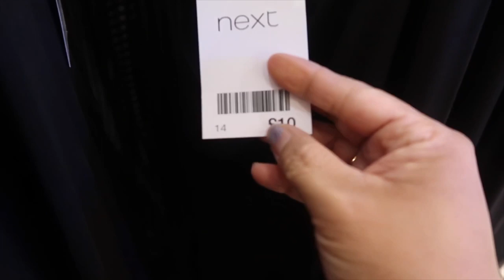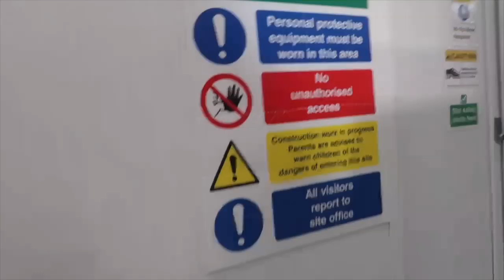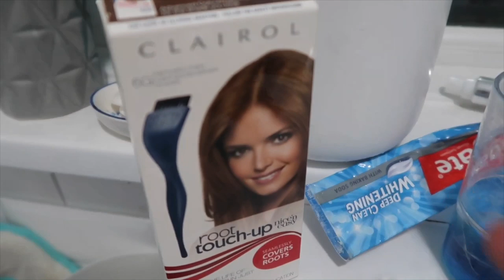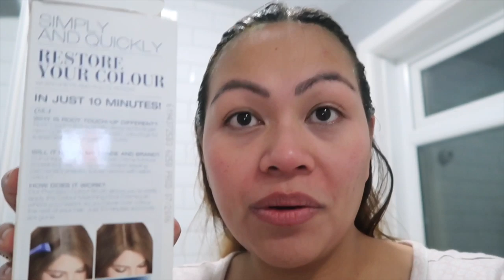CAULIFLOWER RICE & EXCITED FOR ANOTHER HOME RENOVATION